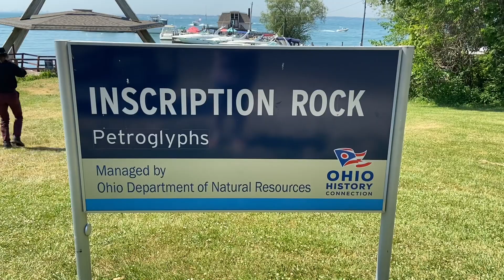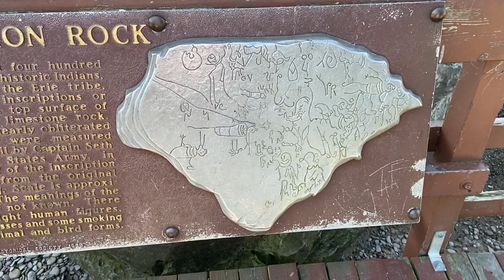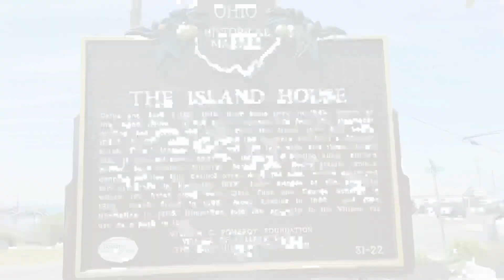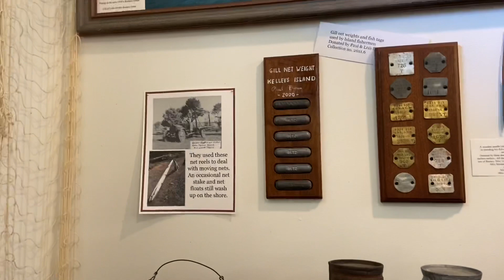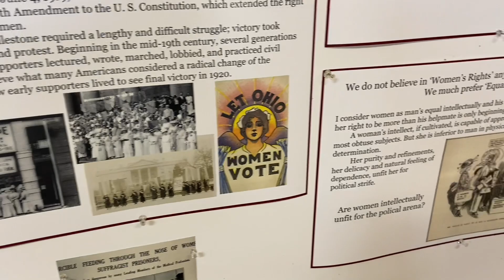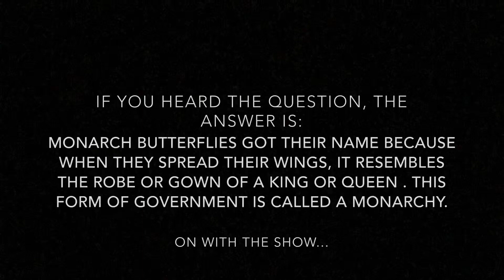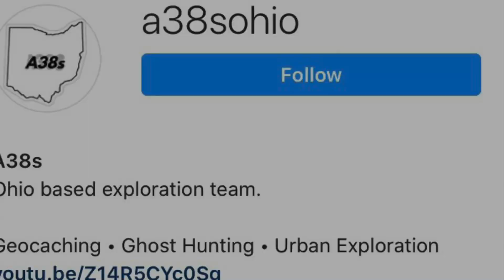The Kelley’s Island Adventure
The A38s travel across Lake Erie to see the infamous Kelley’s Island. What will they come about on their journey?